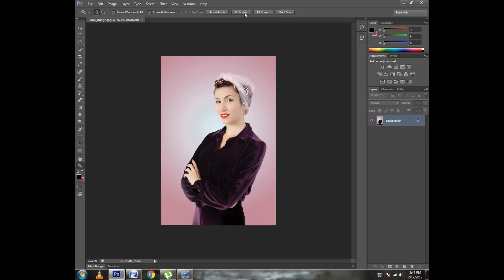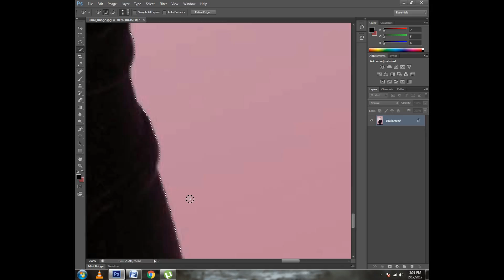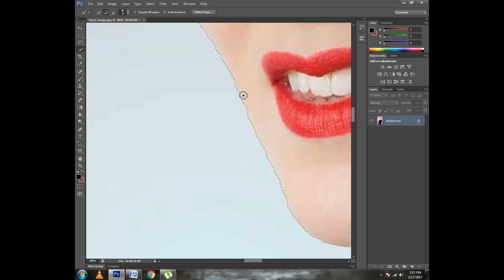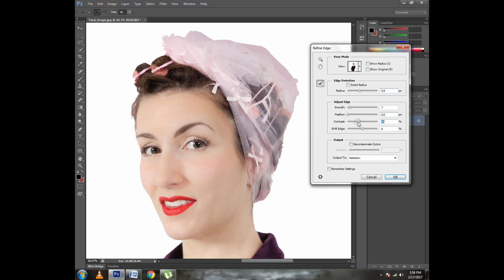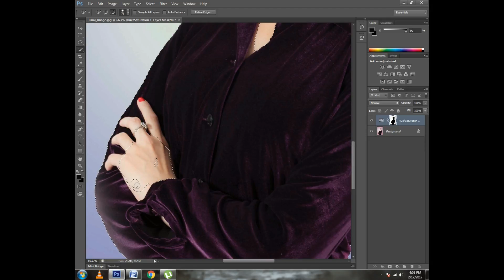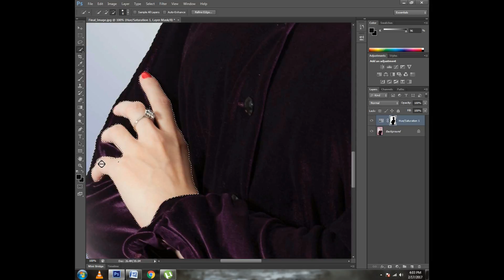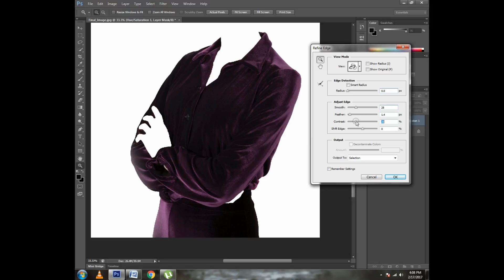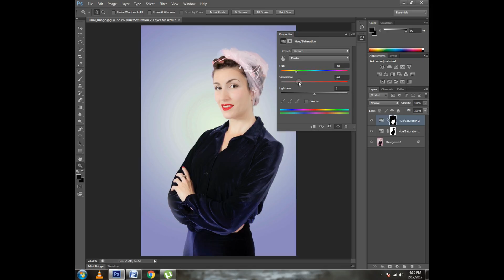change background color in Photoshop cs6(easy method)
in this tutorial i am going to show you how you can change the background and shirt color using adobe Photoshop cs6. You can edit your picture with cool effect in Photoshop makes your picture attractive and unique.

How to Add a Colored Background to a Portrait